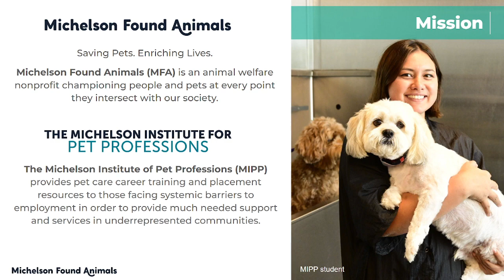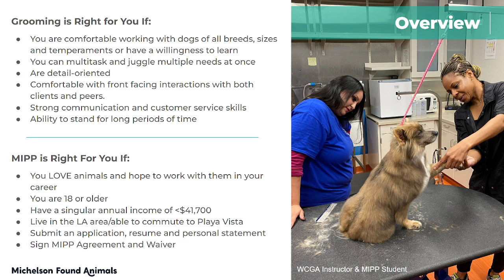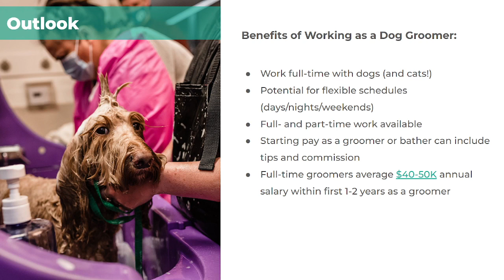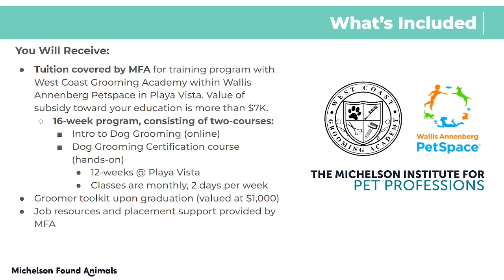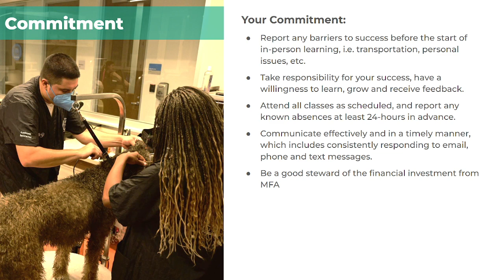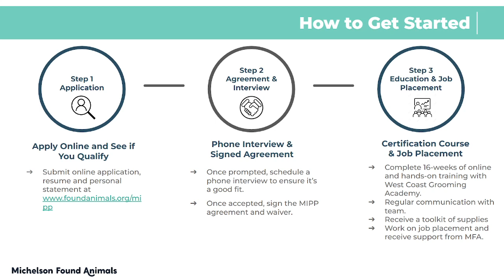Pet Care Careers: Michelson Institute for Pet Professions Informational Video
The Michelson Institute for Pet Professions (MIPP) creates equal access to pet care careers for under-resourced individuals in LA facing financial or access barriers to employment who have a passion for working with animals. Students accepted to MIPP receive access to a professional certification in pet grooming at no cost to them, starter grooming kits to complete the course and use thereafter, and benefit from job placement services upon graduation.

Watch this full video to decide if MIPP is right for you. For more information and to apply for the program please

More about MFA: We are Michelson Found Animals, a nonprofit with a focused mission: Saving pets, Enriching lives. We love pets, but they aren't the best arbiters for their own cause. Don't worry, they're not offended by that. They give us endless love, compassion, loyalty, and cuddles. It's our end of the bargain to give them food, shelter, protection, and endless tummy rubs. That's why it's our mission to put pets in homes and keep them there – because all pets are meant to be with good people.